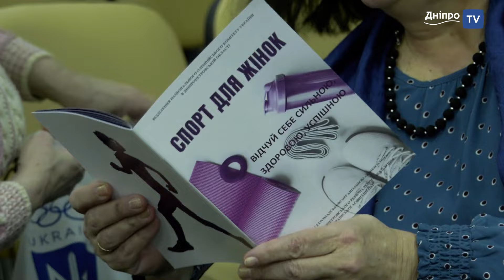Новини спорту від Дніпро NEWS / 26 січня 2024 року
- Вітрильники росії і білорусі візьмуть участь у відборі до Олімпіади
- Людмила Кіченок  у фіналі парного розряду  “Australian Open”
- Скільки заробили українські тенісистки на “Australian Open”
- СК “Дніпро-1” 1:2 поступився австрійському «Штурму »(Грац)
- «Жінки в спорті». Перший спортивний форум у Дніпрі до свята.